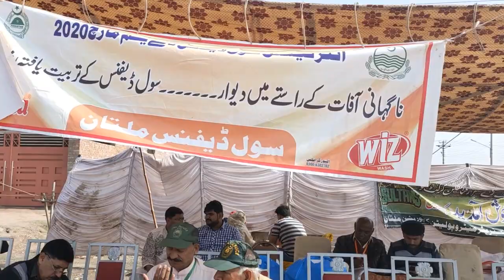Fully Crowded Multan Cricket Stadium Vlog | Punjabi Vlog